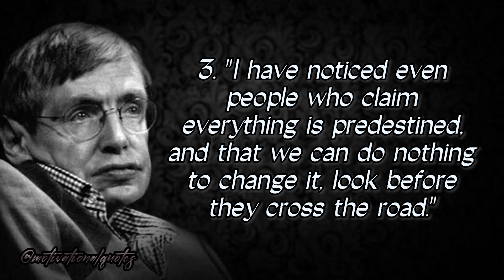Top 10 best quotes by Stephen Hawking: A Tribute to the Genius of Modern Science" stephenhawking #1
Above quotes in text format:

1. "The greatest enemy of knowledge is not ignorance, it is the illusion of knowledge."

2. "We are just an advanced breed of monkeys on a minor planet of a very average star. But we can understand the Universe. That makes us something very special."

3. "I have noticed even people who claim everything is predestined, and that we can do nothing to change it, look before they cross the road."

4. "However difficult life may seem, there is always something you can do and succeed at."

5. "The universe doesn't allow perfection."

6. "I have no idea. People who boast about their IQ are losers."

7. "Intelligence is the ability to adapt to change."

8. "The past, like the future, is indefinite and exists only as a spectrum of possibilities."

9. "We are all different, but we share the same human spirit. Perhaps it's human nature that we adapt and survive."

10. "Science is not only a disciple of reason but also one of romance and passion."

street food india non veg
valentine quotes
giant spider
hindi songs
there's broken silence by thunder crashing in...
28 rajab roza
75 hard
aayu pihu show
after movie
alcohol history
america lo amma kutti
andrew tate
andrew tate best
bangla cinema

valentine quotes

giant spider

hindi song

28 rajab roza

75 hard

after movie

alcohol history

andrew tate

best friend status for boys

best of crime patrol 2023

best truck simulator games for android

bigg boss fights

biomolecules tarun sir

bird forgets to fly

bmw x5 2023 india

cafe menu

canadian dollar

carnival of rust

angry prash

animals maroon 5 edit

anjali pichai

antonella messi

anupama

argentina winning moment

aso in mea

aston villa arsenal

atheism

avdh ojha

avengers tik tok

baby

baby smile

bahu kale ki